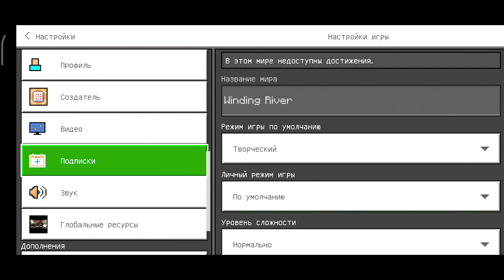Строим дом на болоте 2 Building a house in the swamp 2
Спасибо, что смотрите мои видео и подписываетесь на мой канал!

Welcome to Mister Takko channel!
Добро пожаловать на канал Мистер Такко!

We show:
- LEGO, Ausini and other brick sets
- Cartoons Stop motion Animation Movie
- Surprise Eggs, Chocolad Eggs
- DIY
- Life Hack
- Games Video
- Military toys (tanks, planes, guns, ships)
- Airplanes and Helicopters
- Construction equipment (excavators, cranes, tractors, trucks)
- Transport (trains, buses, trolleybuses, trams, cars)
- Police and Fire brick sets
- Technic brick sets
- Dollhause
- UFO bricks sets
- Fantasy brick sets

VIDEOS NAME
Строим дом на болоте 2
Building a house in the swamp 2
MUSIC